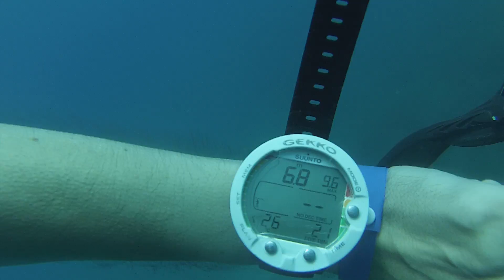Tauchen Alanya vierter Tauchgang Part 2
Tauchen in Alanya (Türkei) am vierten Tauchspot mit Deep Sea Diving